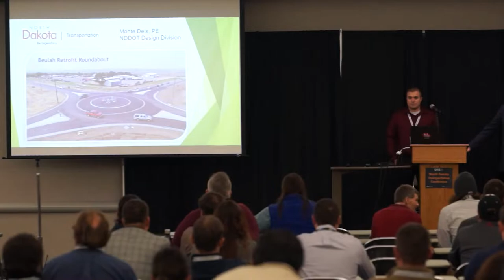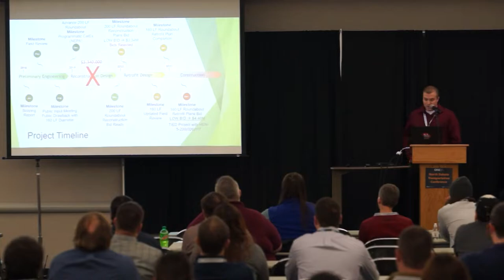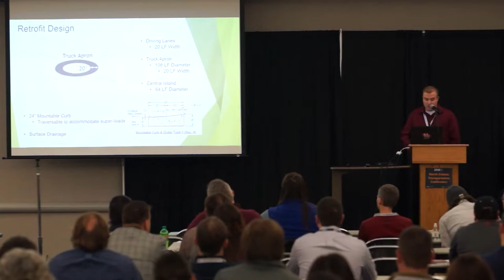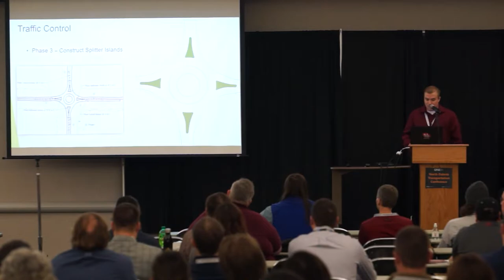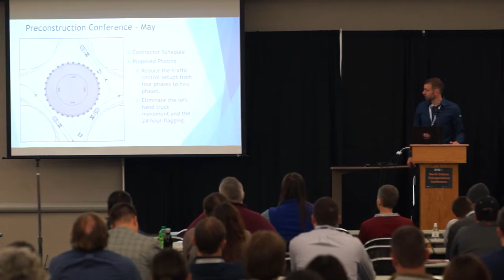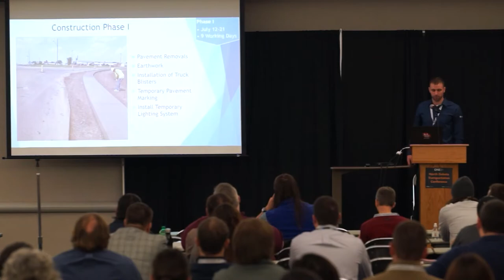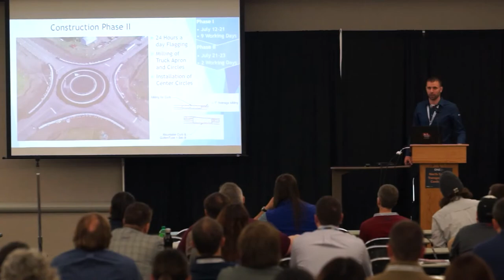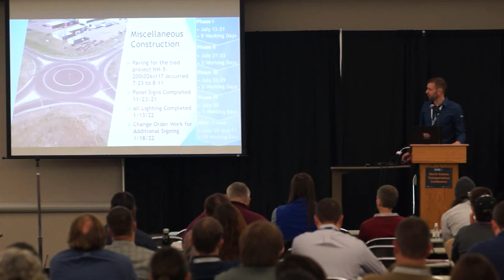2022 ND Transportation Conference - Roundabouts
Roundabouts are a proven way to improve traffic flow and reduce crashes. Hear success stories from team members involved in the ND 200 and ND 49 roundabout projects.

Monte Deis, P.E., Transportation Engineer, NDDOT
Kenzie Robertson, P.E., Engineer, Highlands Engineering